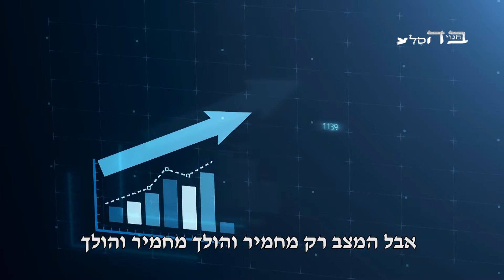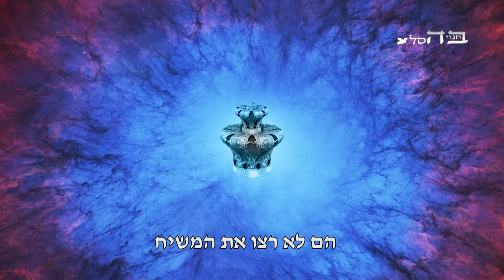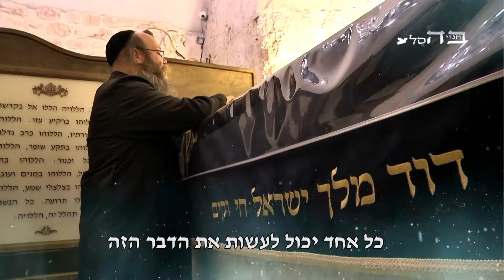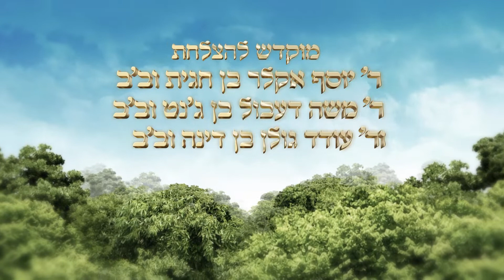מסר חשוב מהרב יעקב זיסהולץ שקיבל מצדיק נסתר